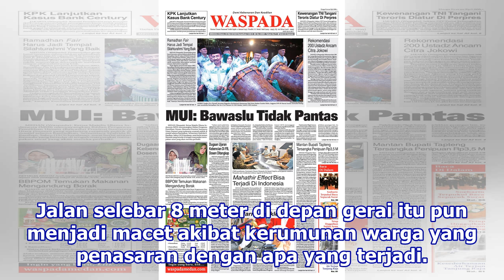Densus 88 Temukan Bahan Baku Peledak di Gerai Ponsel | Republika Online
Gerai Ponsel di Bekasi itu kini dipasangi garis pembatas polisi. REPUBLIKA.CO.ID, BEKASI -- Tim Densus 88 Antiteror Polri menggeledah sebuah gerai ponsel di Jalan KH Muchtar Tabrani, RT 3, RW 3, Kelurahan Perwira, Bekasi Utara, Kota Bekasi, Rabu8/5. Didapati sejumlah bahan baku peledak dalam sebuah ...